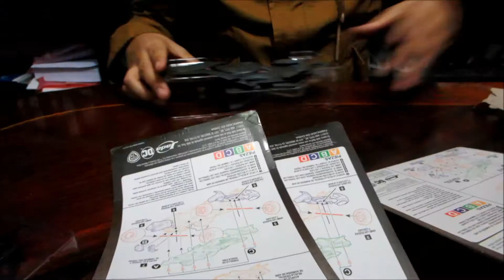Batman v Superman BATMOBILE KIT (armado) Jada Toys Metals Die Cast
Coleccionables del Comercio

Escala 1:24